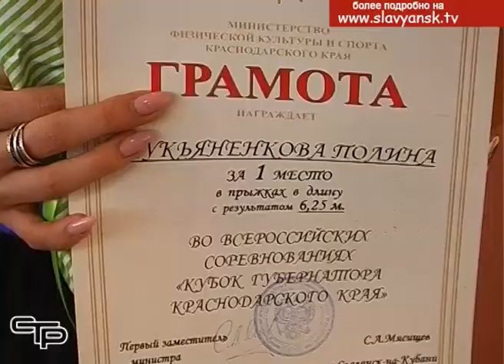Лучшие спортсмены России в Славянске на Кубани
А теперь к новостям спорта. Королева спорта - легкая атлетика - вновь почтила своим присутствием наш город. Элита отечественного спорта  - многие известные в России и за ее пределами легкоатлеты приняли участие во Всероссийских соревнованиях «Кубок губернатора Краснодарского края». Подробности в нашем репортаже.